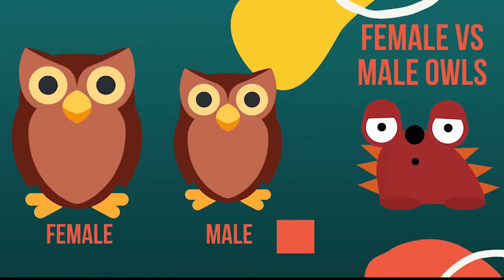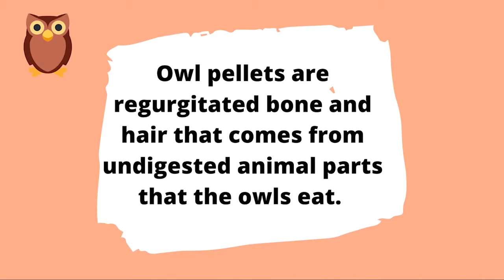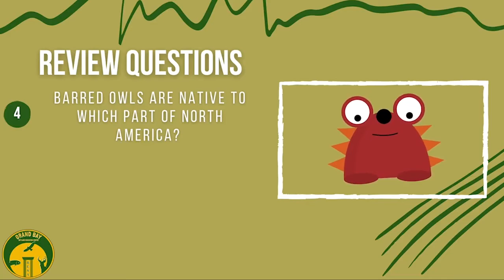Lesson Video: Barred Owl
This video is a short lesson about Barred Owls at the Grand Bay Wetland Education Center located in Valdosta, Georgia!